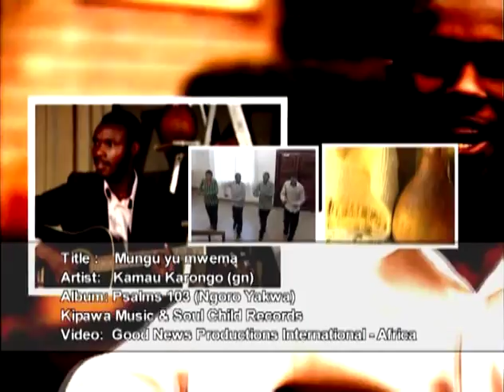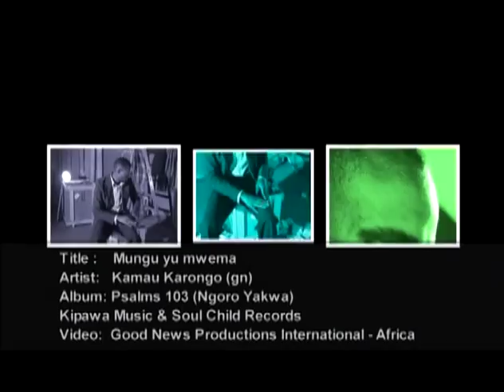"Mungu yu mwema"- by Kamau Karongo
"Mungu yu Mwema" by Kamau Karongo  speaks about the goodness of God.

Produced by: Good News Productions International - Africa (GNPI-Africa)